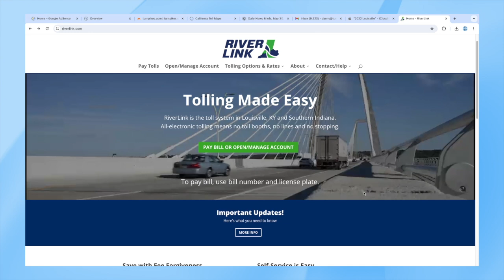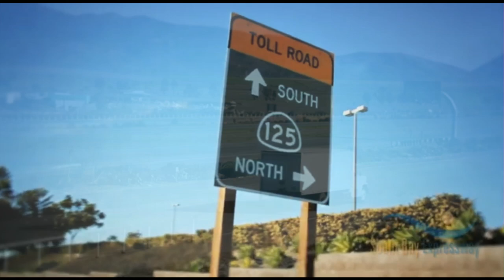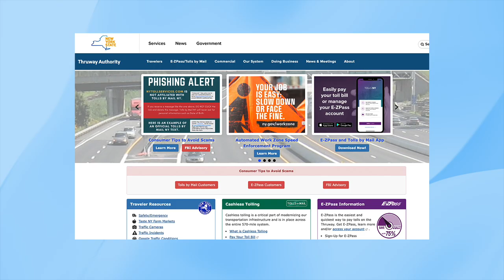Turnpikes -dot- com News: June 3, 2024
We preview where the tolls will be increasing as summer driving season gets underway; plus, there is resistance to a toll increase in the Washington metro area. A San Diego agency is examining the possibility of eliminating tolls, while a three-month old toll scam starts targeting new users, this time in a state that doesn't have toll roads. Drivers in Colorado can now use Expresstoll in three new states: Kansas, Oklahoma and Texas. Previewing the hurricane season and how evacuations impact toll roads.